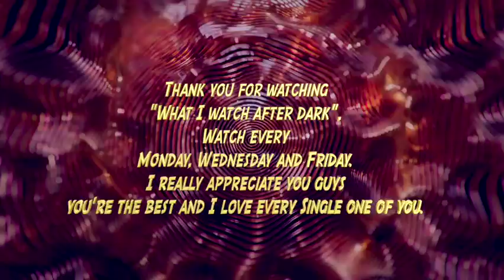Movie review of "Punisher war zone “ Let me be what I’m meant to be.” – Frank Castle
"Punisher war zone “ movie poster from Google

"Punisher war zone “  trailer, YouTube